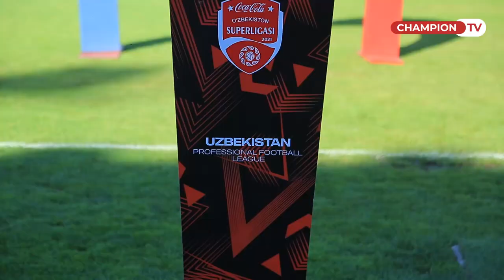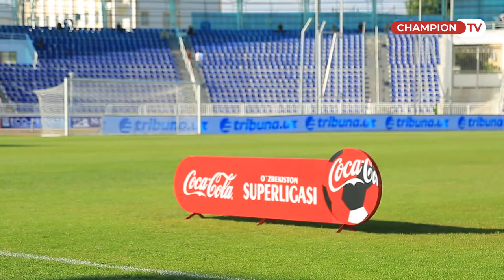"Андижон"нинг аламли мағлубияти, ҳувиллаб бораётган "Бобур Арена" ёҳуд сиз кўрмаган вазиятлар